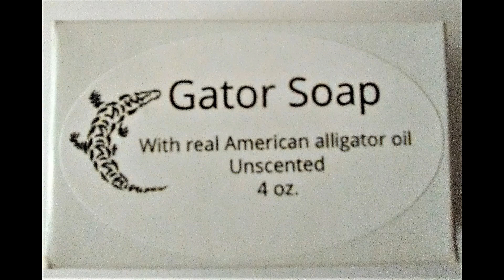3d gator soap image bubbles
Bar soap made with American alligator oil, which is anti-inflammatory, soothes dry, itchy skin, rich in Omega 3, 6, and 9.  Unscented with a rich lather, leaves skin soft and supple.
Ingredients: Saponified oils of sunflower*, safflower*, coconut*, palm*+, babassu, American alligator, Vitamin E, rosemary extract, lavender oil.

*Certified Organic
+The palm oil in Gator Soap is from Ciranda (Ciranda.com) "produced with IBD EcoSocial Fair Trade certification which addresses critical points for environmental, social and economic impact."